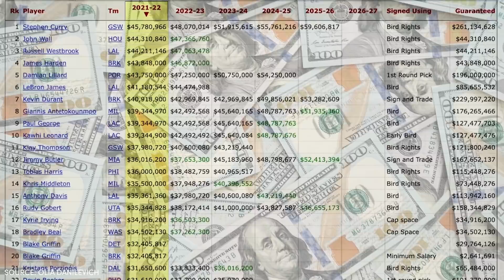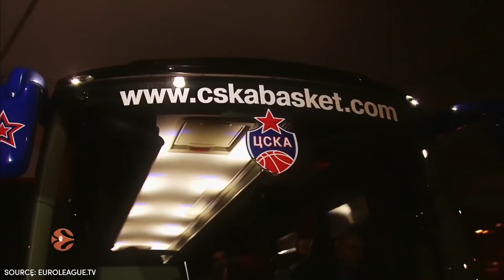Top 10 HIGHEST-PAID EuroLeague Players in 2021-2022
We know everything about the NBA stars and their outrageous salaries. However, it’s not so simple to uncover who the highest-paid athletes in EuroLeague are. We've done the work for you and in this Top 10, we present the biggest contracts in the 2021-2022 EuroLeague season.